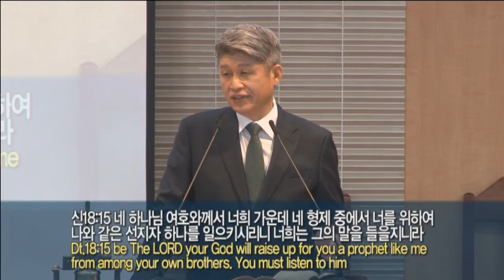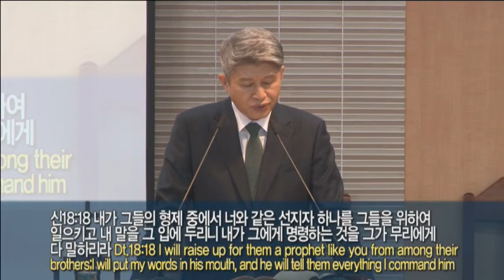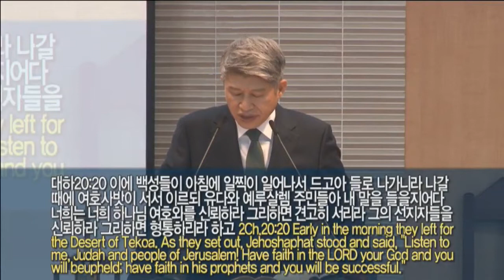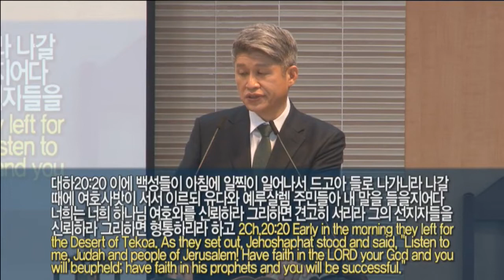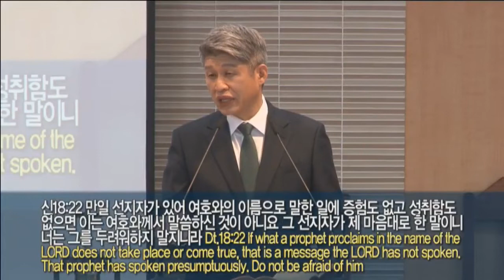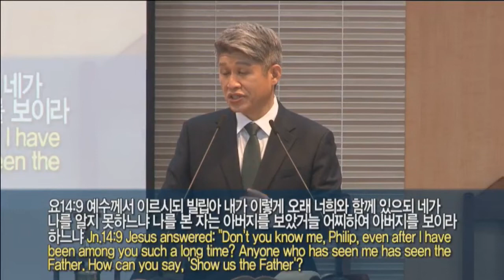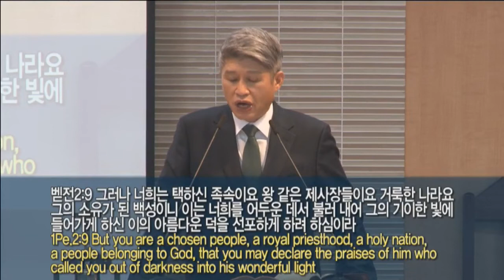06 февраля 2022 годаБлаговестник Христа, имеющий настоящее свидетельство(Второзаконие 18:15-22)